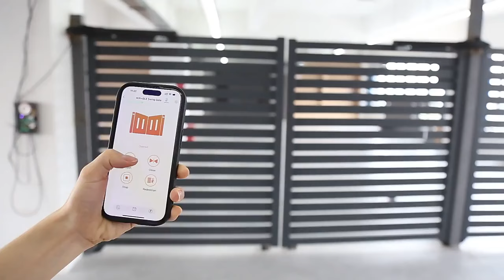Smart Control Board EGA-15 APP XHouse IOT Automatic Swing Gate opener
Smart Control Board EGA-15 APP XHouse IOT Automatic Swing Gate opener. Smart control  board for automatic swing gate opener motor. Use to open your gate on your mobile-phone by the application 'XHouse IOT'. Easy operation.